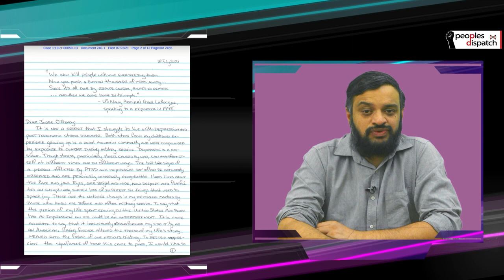Daily Round-up|Protests held in Beita after Israeli forces kill Palestinian man and other stories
In today’s episode of the Daily Round-up, we look at protests in the Occupied West Bank following the killing of a 41-year-old Palestinian man by Israeli forces, the sentencing of former US intelligence officer and drone warfare whistleblower Daniel Hale to 45 months in prison, the declaration by Bolivia’s Public Prosecutor of there being no evidence of electoral fraud in the 2019 elections and the arrest of those involved in the coup, and the Nord Stream 2 pipeline project extending from Russia to Germany.